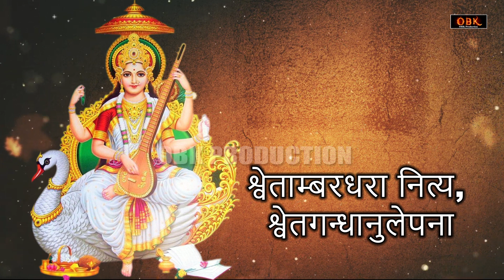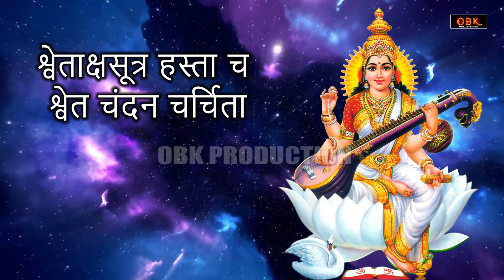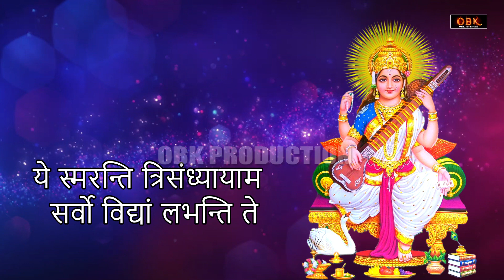सरस्वती स्त्रोत्रम : बुद्धि की प्राप्ति होती हे यह स्त्रोत्रम सुनने से | Saraswati | Mata Bhajan Ras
Title : Saraswati Stotram
Singer : Rashmi
Label : OBK Production